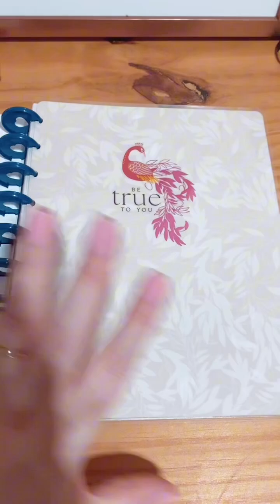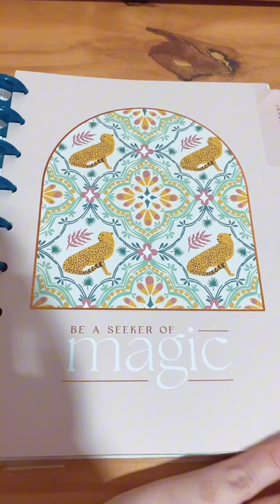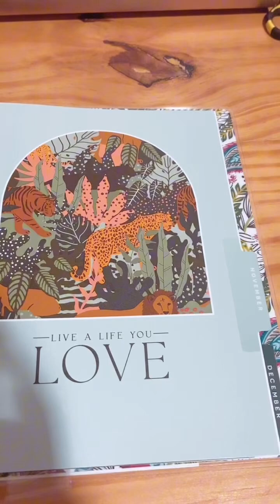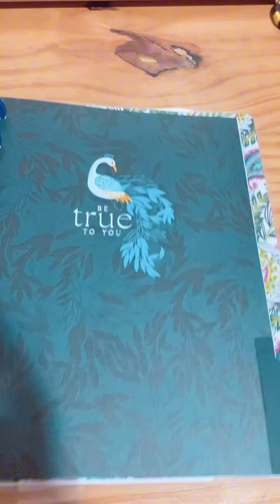PLANNER 2025 COM CHECKLISTS: Lançamento 25 de Outubro no site!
Oi guria! Estes e muitos outros planners, adesivos e acessórios, tu encontras no nosso Lançamento, que será dia 25 de Outubro, às 20 horas na Loja da Guria.

Gostaram?💬

Planners • planners de discos • planners 2025 • happy planner • the happy planner • happy planner brasil • the happy planner brasil • como comprar happy planner no brasil

💬Não esquece de deixar aqui teu like comentário me contando o que achaste. Assim tu ajuda o canal a crescer 👇🏻👩🏻‍🦰

🤩 Gostou? Então comenta, comenta!✨

🛍Já passou na loja para ver as Novidades?

✈️Vem para nossa comunidade no Telegram.